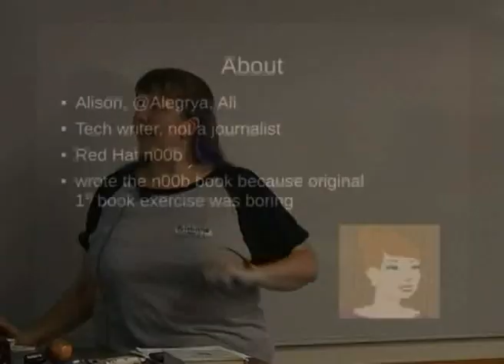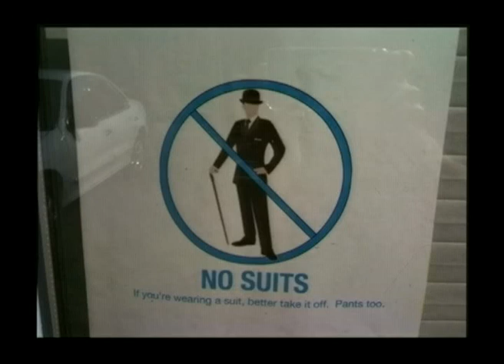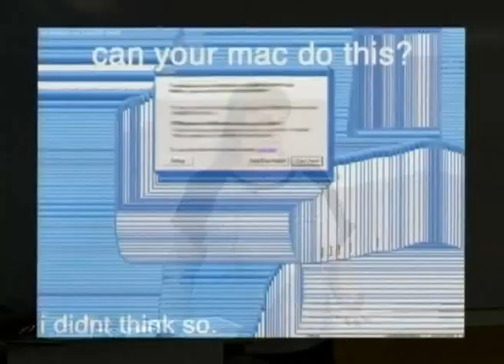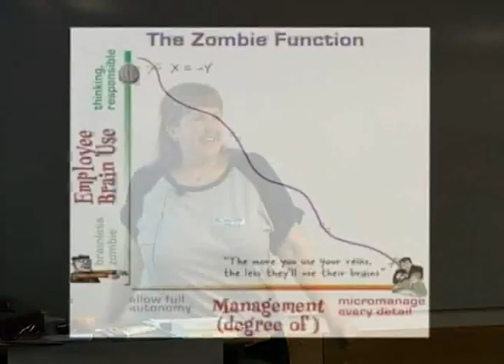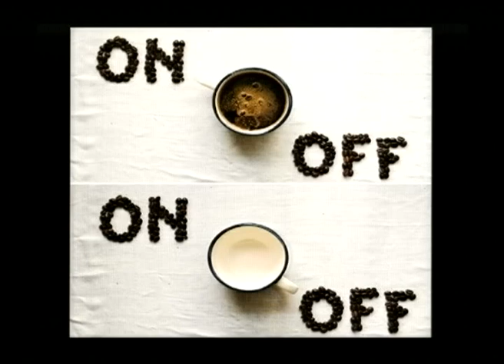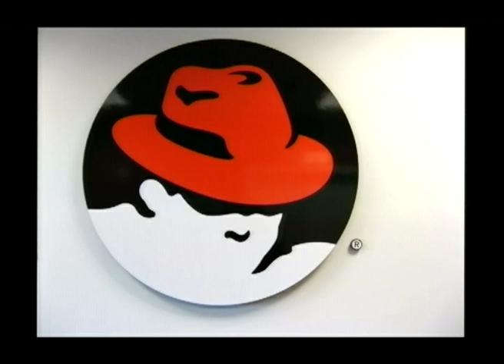Finding your feet without losing your head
Presenter(s): Alison Young